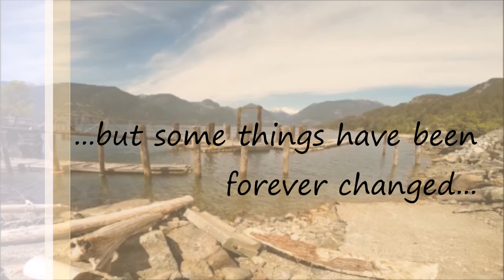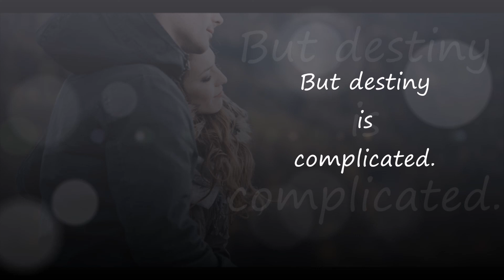Britannia Beach Book Trailer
The official book trailer for the three-book series by D.R. Graham. (HarperCollins/HarperImpulse) Britannia Beach: Put It Out There, What Are The Chances?, And Then What?

The first book in the Britannia Beach series, perfect for fans of Katie McGarry. ‘Did you miss me?’ Returning home to Britannia Beach a year after her life was shattered is bittersweet for Derian Lafleur. Although some things settle back into place, others don’t click like they used to…especially her friendship with Trevor Maverty. Derian suddenly wishes the boy next door would see her as more than just a kid sister type. She tries to be everything she thinks he’s looking for— bolder, more experienced – but is that who she wants to be? With the fate of her family’s historic inn on the line and Trevor making life more complicated by the day, Derian struggles to manage her unexpected feelings, and deal with a past she’s not quite ready to leave behind.